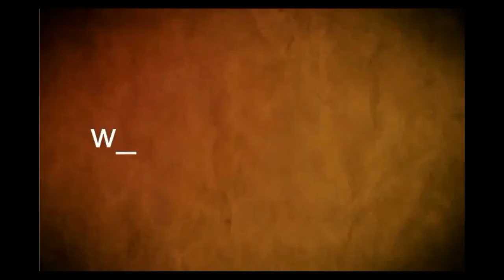Junta Departamental Soriano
Ediles intercambiaron acusaciones y críticas, esta vez por la compra de una camioneta.  Sesión  del 19  de  noviembre  2018